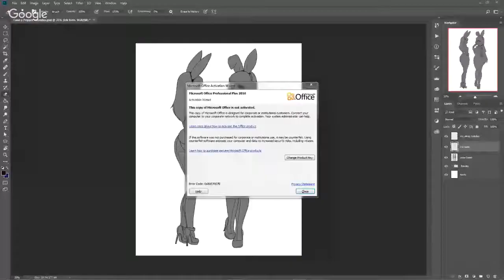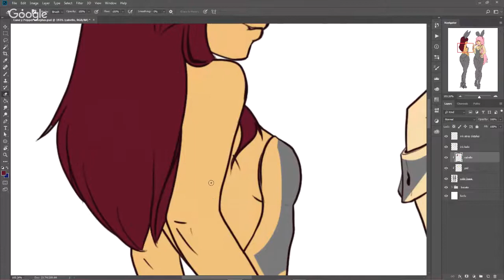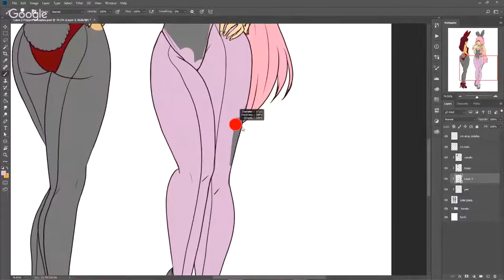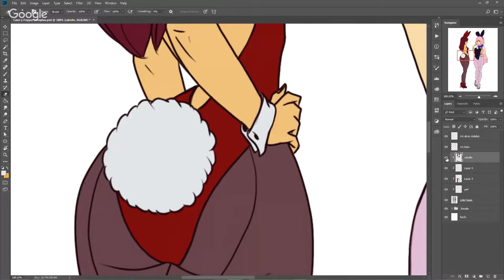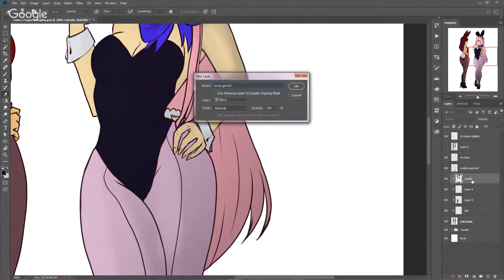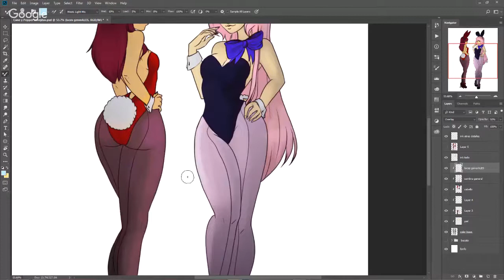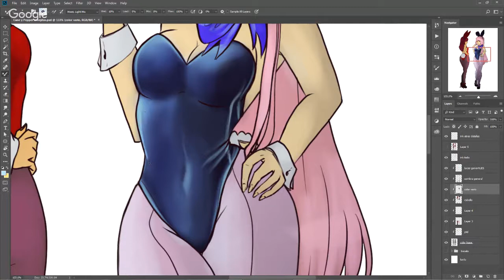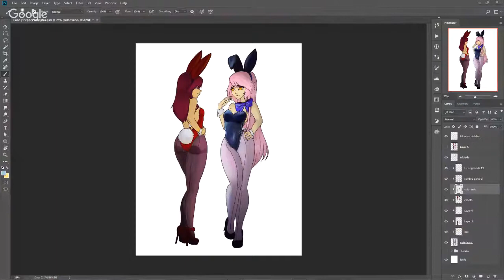Dibujando y Platicando 004 -Canella y Pepper conejitas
Un rato de dibujo y cotorreo, en esa ocasión dos de mis OC en traje de conejitas.